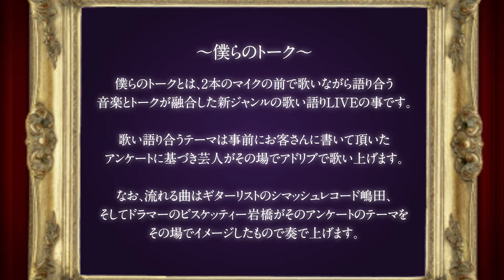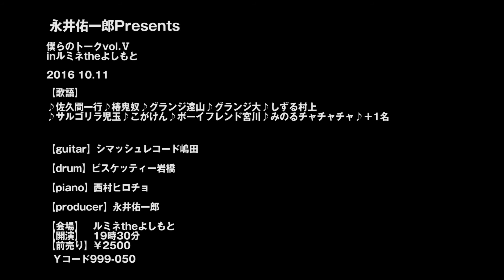佐久間一行×グランジ遠山【僕らのトーク】#38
永井佑一郎Presents

【僕らのトーク】vol.Ⅴ  inルミネtheよしもと

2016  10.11  開演19：30  前売り¥2500

Ｙコード  999-050

【歌語】♪佐久間一行♪椿鬼奴♪グランジ遠山♪グランジ大♪こがけん♪しずる村上♪みのるチャチャチャ♪サルゴリラ児玉♪ボーイブレンド宮川♪+1名

【guitar】シマシュ嶋田

【drums】ビスケッティー岩橋

【piano】西村ヒロチョ

【producer】永井佑一郎